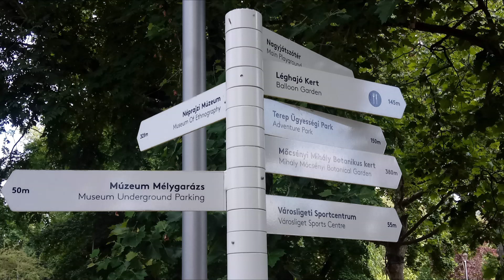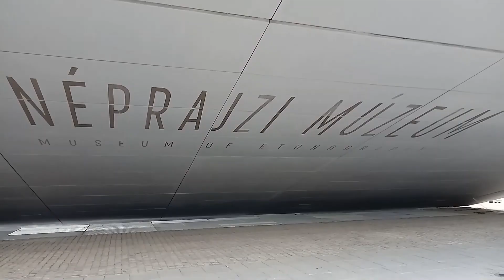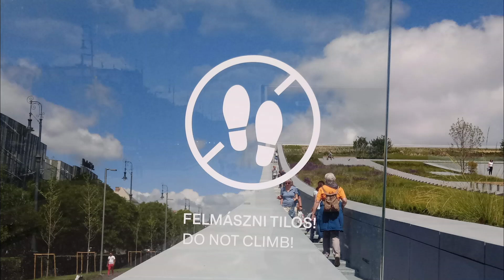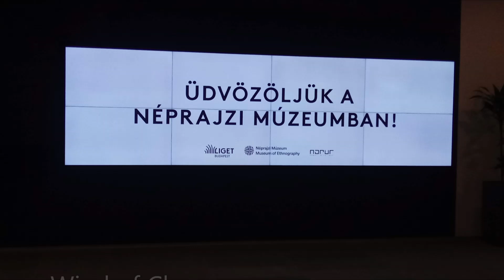20220601 Szélbe fordulunk - Néprajzi Múzeum és környéke - Wind of Change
Minden mozog, változik körülöttünk. A szél ereje, iránya is egyaránt. Ahogy a társadalomban, a gazdaságban és a történelemben is csupán a folytonos mozgás, a változás állandó.
A közelmúltban történt egy és más, igencsak felgyorsultak az események házunk táján és a nagyvilágban is. Körülöttünk elszabadulni látszanak az elemek.
Alattunk egyre nagyobb hullámokat vet a víz -  emeli-ejti sőt dobálja is a hajót, amelyen utasként össze vagyunk zárva. Kikötnénk, de messze még a part, mi pedig sodródunk a széllel és a hullámokkal.
- Vajon dolgoznak még és ha igen meddig birják még a gépek? - Tudhatja ezt most bárki is biztosan közülünk?
Nekem ugyan mondhatna bármit is a kapitány - ha egyáltalán meghallanám ebben a nagy szélben a hangját - én bizony egyetlen szavát el nem tudnám hinni.
Életünk és a jövőnk, ha van még jövőnk itt a Medencében, a Kormányos kezében van. Már csak benne bízom. Ő talán erős kézzel szélirányban tudja tartani ezt a lélekvesztőt itt alattunk.
Ezért imádkozom.
A napsütés és a sürgő forgó lótásfutás például ebben a filmemben is csak látszat, optikai csalódás, ami mögött ott a mindent elsöprő Vihar, amitől mindig is tartottam és amit túl kell élnünk bármi áron - ezt gondolom.
A napokban újra itt koncertezett nálunk a Scorpions. Az ő nagysikerű "Wind of Change" c. dalukkal - az eredeti változattal(!) - mutatom meg a nemrég átadott Néprajzi Múzeum épületét és közvetlen környezetét a Városligetben.
Talán ebből is látszik, hogy "bizony minden változik"...